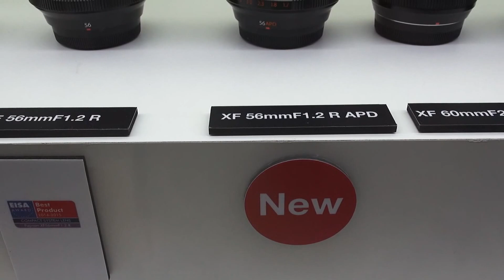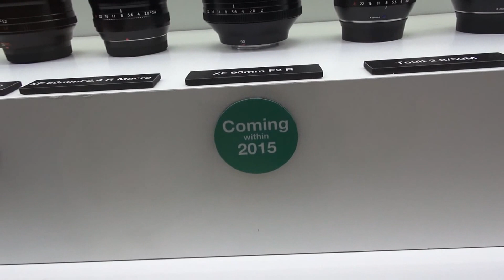Fujifilm stand II., Photokina 2014